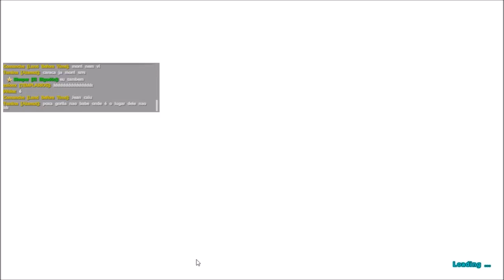Mega Fail Megapithecus!!! - Ark Survival Evolved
Deu ruim, deu muito ruim! Acompanhe o vídeo para ver no que errei neste visita desastrada ao Boss Megapithecus!

[BR] PVE Tecwave x5 All - The Island - ark.tecwave.com.br:7777
[BR] PVE Tecwave x5 All - Scorched Earth - ark.tecwave.com.br:7747